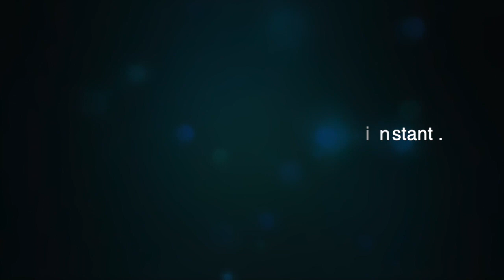Du nouveau sur l'affaire des talibés enchainés : j'ai étudié au même daara avec cheikhouna Gueye